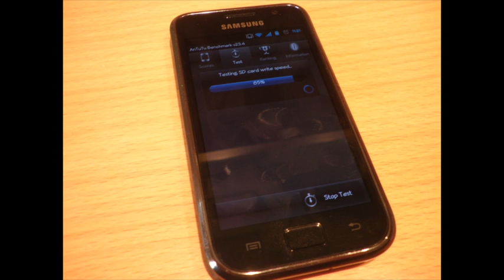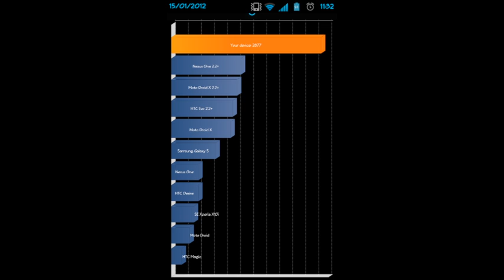Galaxy S Plus I9001 Cranium RC7 Benchmark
Benchmark Tests, Canium RC7 Rom and Kernel at 1.9 Ghz